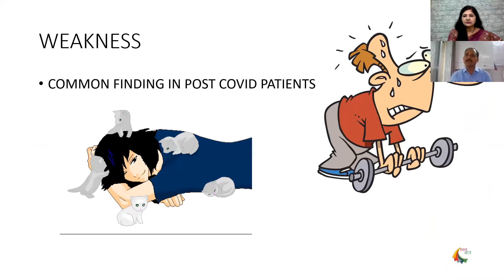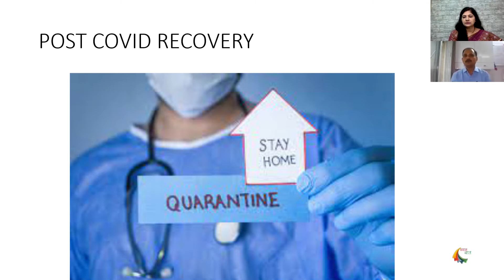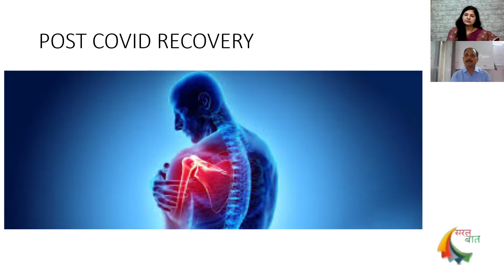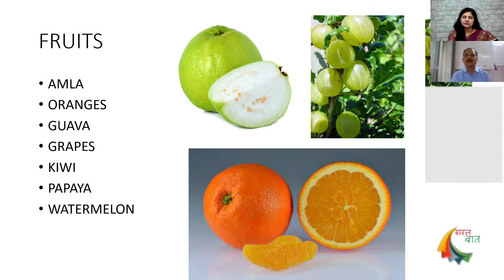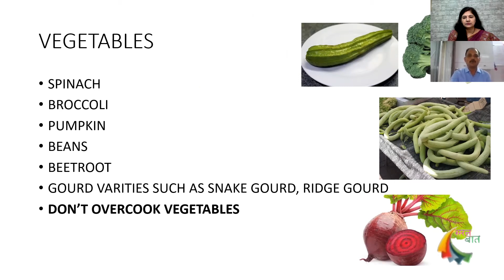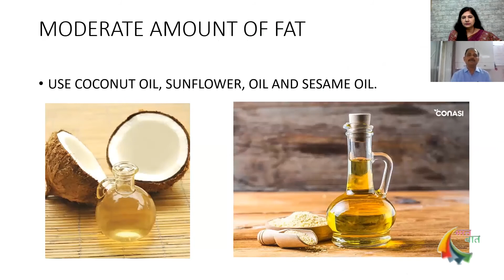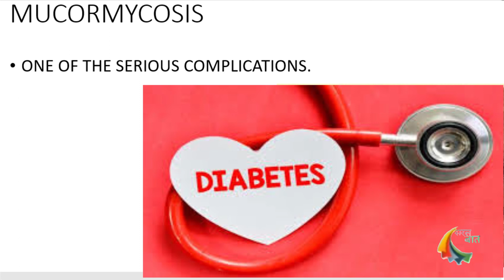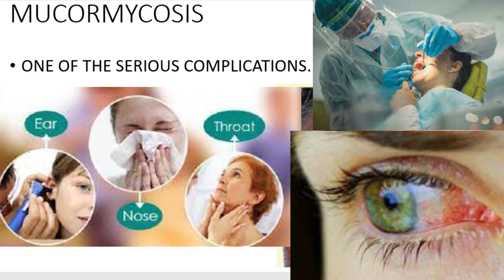Saral baat : How to overcome post COVID complications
complications such as weakness, depression, mucormycosis are seen in person after recovering from COVID. Dr. Prasad Bhange is talking about how to overcome these complications.
Dr. Prasad Bhange is a consultant MDS Oral and Maxillofacial Surgeon.